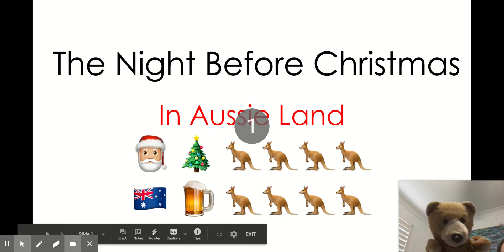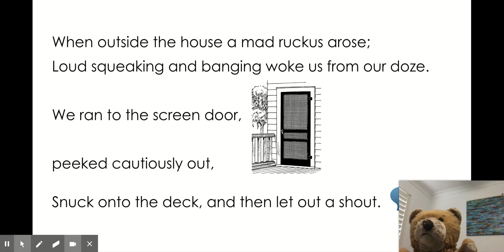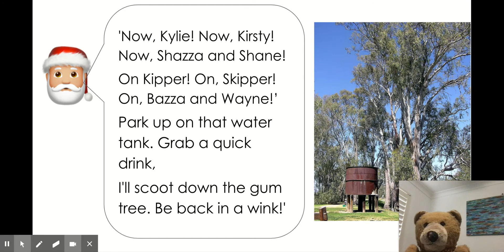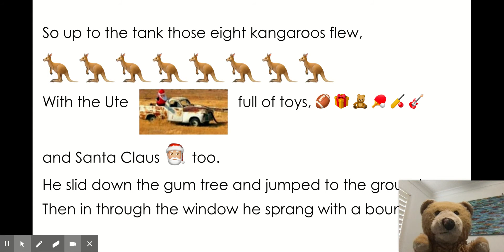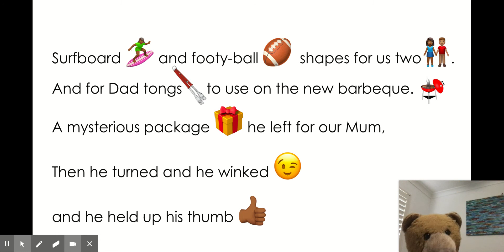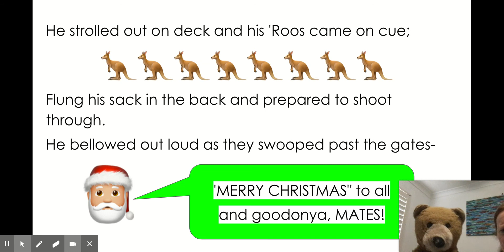TobyBear shares The night before Christmas in AussieLand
TobyBear and Ms Cathie found this Aussie version of The Night before Christmas and want to share it with all our friends around the world. Please join and listen carefully for rhyming words as TobyBear  reads aloud. TobyBear wonders if you know what these special Aussie words mean? : Ute, Thongs, Bloke, Nightie, Goanna, 'Roo,  Possum, Prezzie, Swaggie, Goodonya Mates!